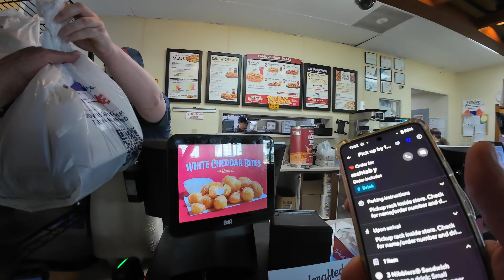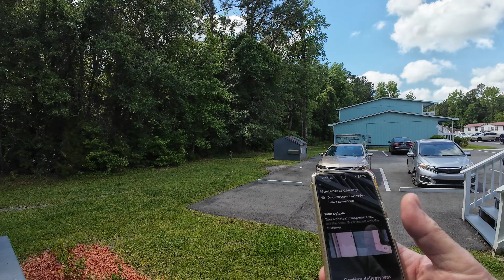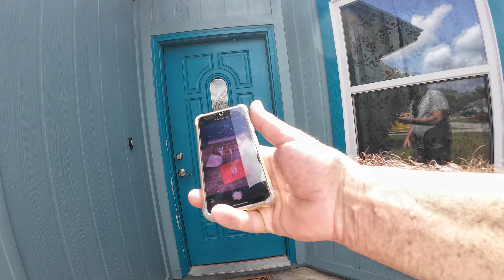Money For Nothing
Money For Nothing I keep getting money for cancelled orders. DoorDash Uber Eats Walmart Spark Food Delivery Ridealong Side Hustle Gig Work